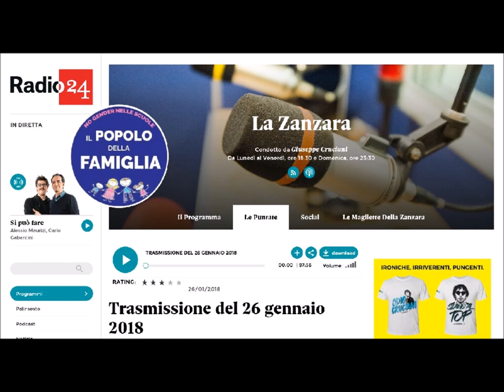Mario Adinolfi illustra il programma PdF a la Zanzara 26Gennaio2018